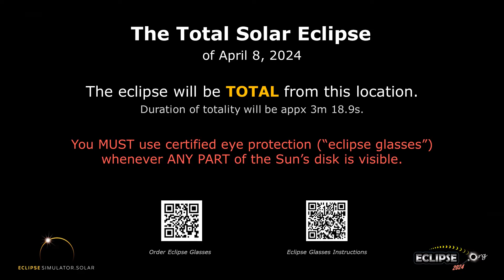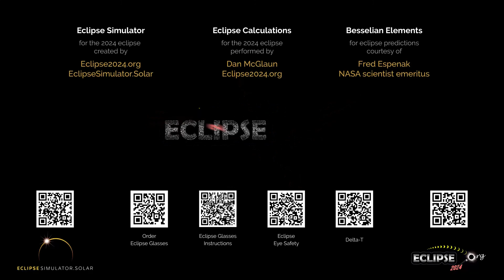The Total Solar Eclipse of April 8, 2024 from Edinboro, PA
What will the 2024 solar eclipse look like from Edinboro, Pennsylvania?  Find out here!

(The eclipse sequence begins at 0:22)

Links:
• Eclipse2024.org
• 2024 eclipse page for Edinboro

What will the 2024 solar eclipse look like from Edinboro?  This simulation will show you! We've captured the view from the Eclipse2024.org Eclipse Simulator for Edinboro, so you can preview the eclipse before it happens!* It's just one way that Eclipse2024.org is providing great information and education to help build excitement for the total eclipse of 2024 – the Great North American Eclipse.

Visit Eclipse2024.org's online eclipse simulator for many more features, as well as detailed instructions on exactly what you're seeing in the simulation. You can change the foreground scene, because we know that the scene in the simulation might not look like Edinboro!  You can also get a closeup view of Baily's Beads, change the shape of the corona, see the outlines of the Moon and Sun during the eclipse, and MORE!  With the simulator, you can: